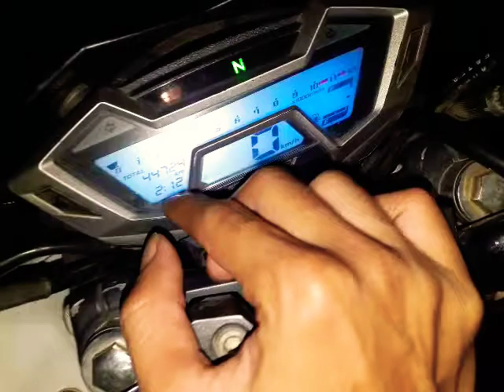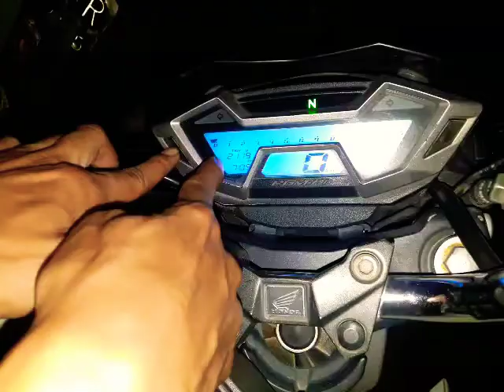Cara reset jam dugital honda CB150R